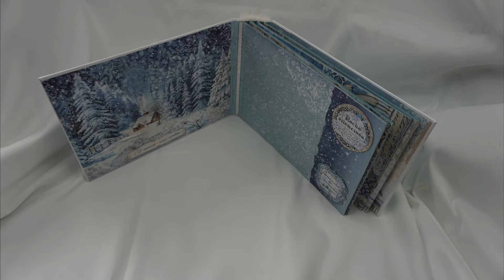Album de fotos invernal ❄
Cualquier duda sobre el álbum pregúntamela en comentarios. me encanta que me escribas.
Materiales utilizados de @Stamperiainternational @johannarivero @Craftelier_Es

▁ ▂▂ ▃▃ ▄ ▅ ▆ ▇ MOSTRAR MAS ▇ ▆ ▅ ▄ ▃▃ ▂▂ ▁▁
♥ ♥ MI TIENDA EN AMAZON HANDMADE♥ ♥
♥ El contenido Y la edición del vídeo está creado por mí.
♥  NO es un vídeo promocional. Lo que muestro lo he comprado yo.
♥ Gracias por estar ahi y animarme en este nuevo proyecto!
♥ ♥ ♥  Sería MUYYYYYYYY feliz si compartís mis vídeos Y los Likes me ayudan a seguir creando.♥ ♥ ♥ ♥
Micrófono con el que grabo
Cámara sony
Micrófono de solapa
Tarjeta de memoria
If you've got here ... you're one of those who read the descriptions and want to know more!
Good good ... another challenge that I like!
*** MY NETWORKS ***
♥ The content and editing of the video is created by me.
♥ It is NOT a promotional video. What I show I bought it.
♥ Thank you for being there and encouraging me in this new project !
♥ ♥ ♥ It would be VERY happy if you share my videos and the Likes help me to keep creating. ♥